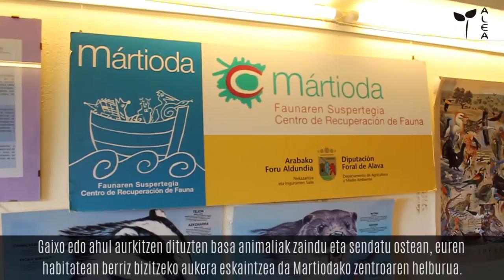Martioda, basa animaliak artatzeko zentroa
Gaixo edo ahul dauden basa animaliak (hegaztiak gehienbat) zaintzen eta sendatzen dituzte Martiodako zentroan, ondoren euren jatorrizko habitatean askatzeko.